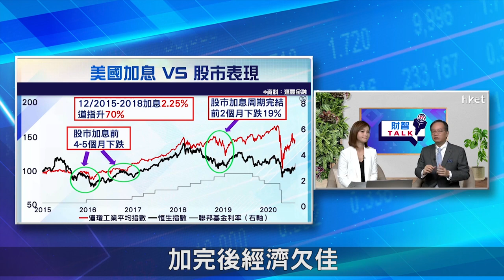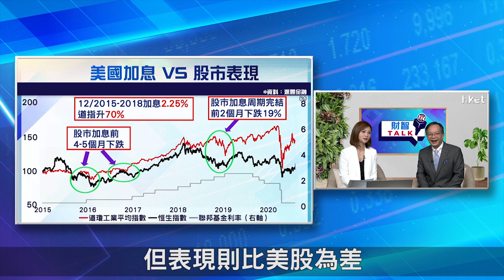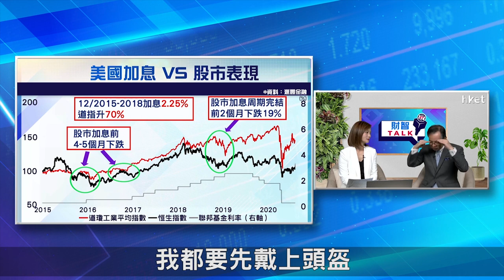【ET財智Talk】滙豐料兩年加5次息 劉紹文分析加息周期對股市影響（2022年1月6日）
滙豐金融服務亞洲投資策略主管劉紹文在《ET財智TALK》表示，料聯儲局兩年內將加5次息，踏入加息周期，對港股、美股有何影響？加息前期及後期，股市是否一定會有所震盪？